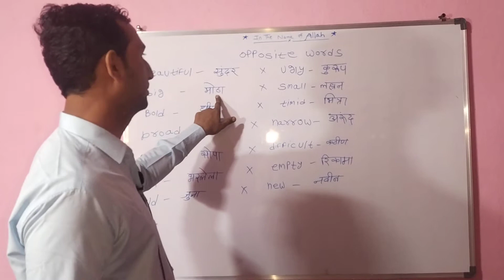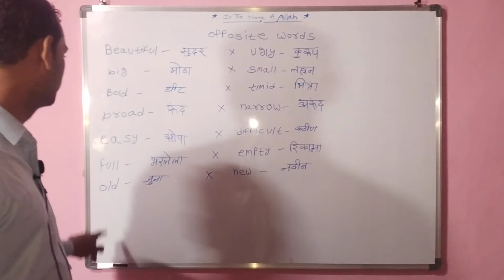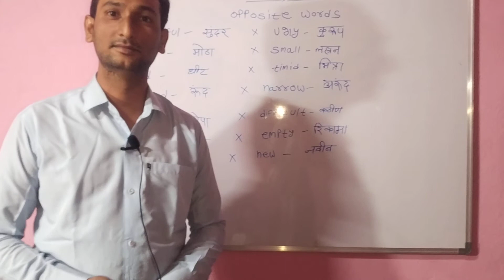English Opposite words